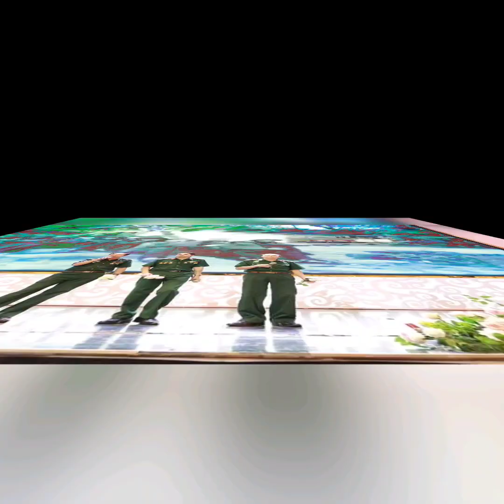ĐỒNG ĐỘI: St* Hoàng Hiệp - Tam Ca: Nsut Lê Anh Tuấn - Minh Ý - Đăng Ngọc.[Ảnh tư liệu].//💐🎶🎸🌹💓...//#